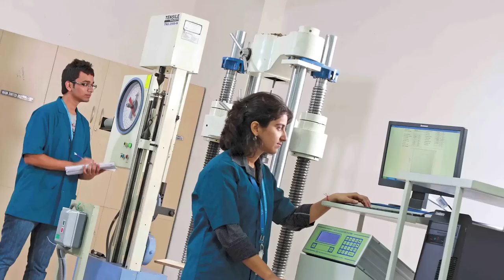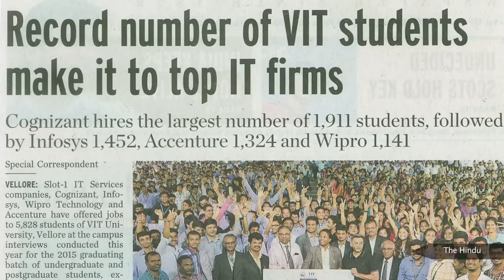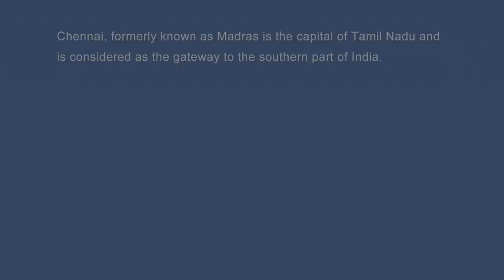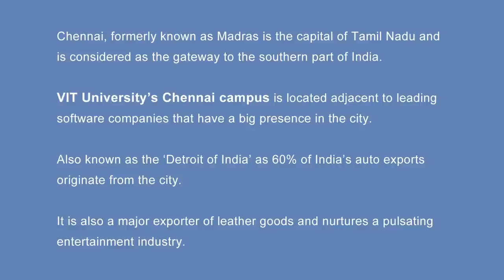VIT University - Chennai campus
Explore our 150+ acre eco-friendly 2nd campus in Chennai